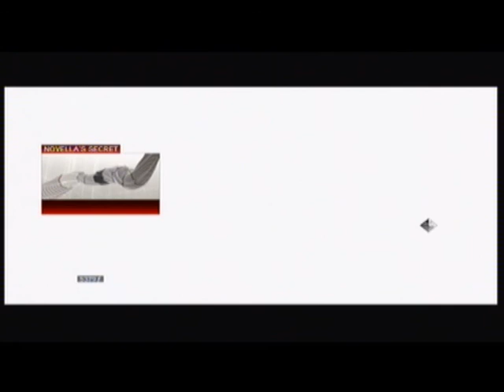Assassins Creed 2 -Novella's Secret (27)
Assassins Creed 2 walkthrough. The game will not contain cutscenes. My first couple of videos did and it caused to much problems but enjoy.